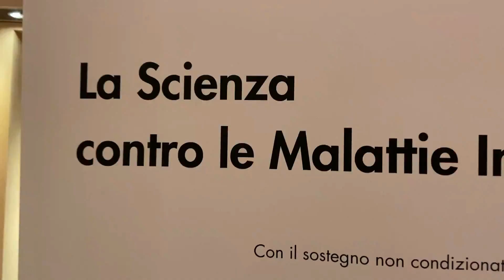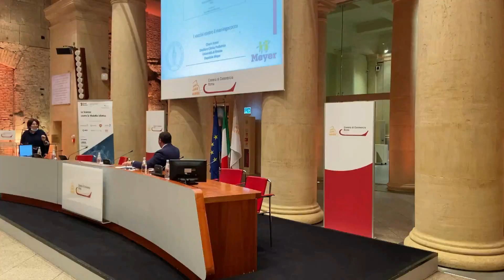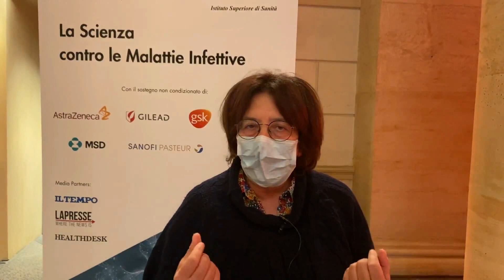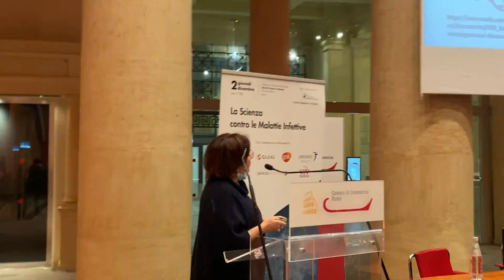“Devo vaccinare mio figlio?”. Azzari (immunologa pediatrica): «Sì e vi spiego perché»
In un’intervista a Sanità Informazione Chiara Azzari, responsabile del Centro di Immunologia Pediatrica dell’ospedale Meyer di Firenze chiarisce i benefici del vaccino anti-Covid per i bambini tra i 5 e gli 11 anni. L’esperta ai genitori: «Non vaccinateli per il bene della società, ma per tutelare la loro salute»